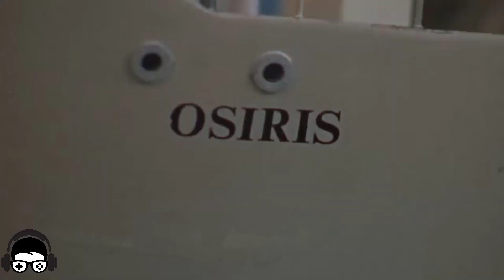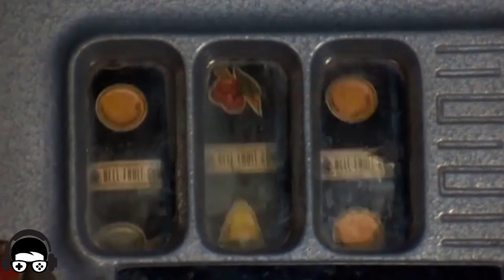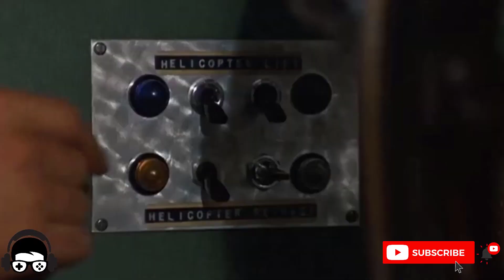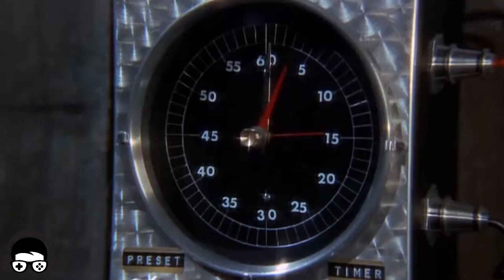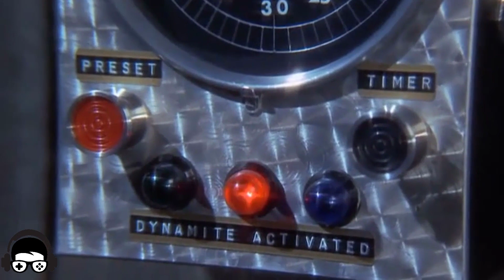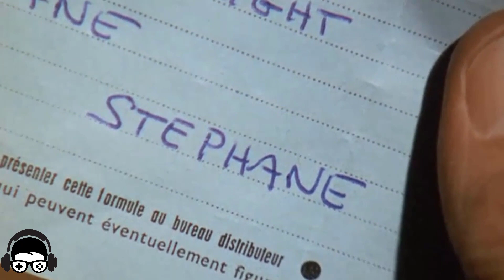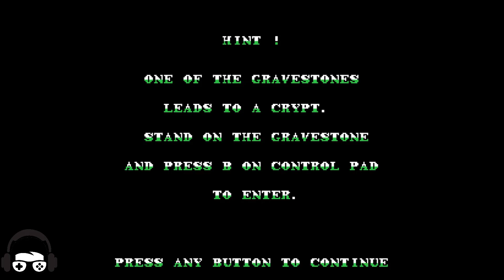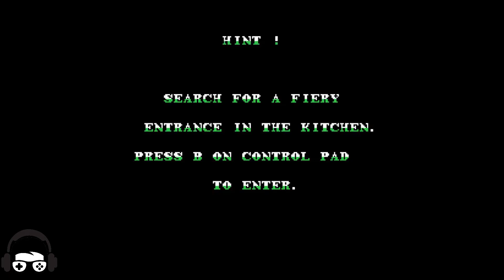Duffy The Addams Family | RelaxTV3979